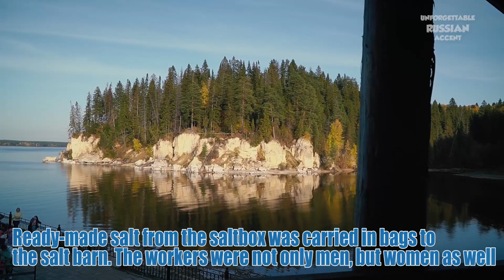Come with me to Khokhlovka to the festival of historical reenactment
Khokhlovka - is well-known Russian open-air museum of wooden architecture. Today here holds festival of historical reenactment .Lets watch reenactment fight, walk through wooden historical buildings and admire ith beautiful nature!